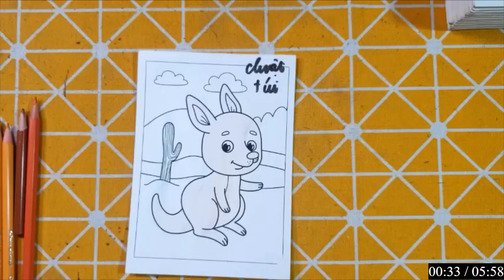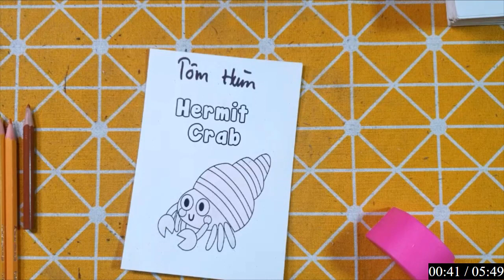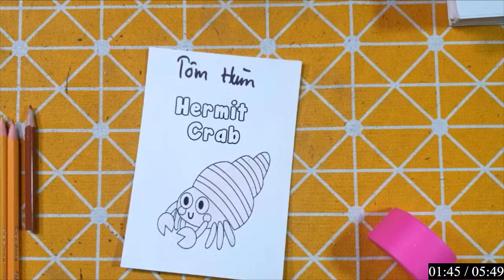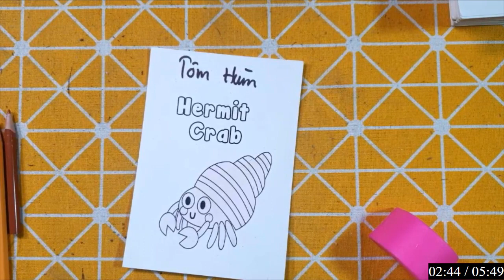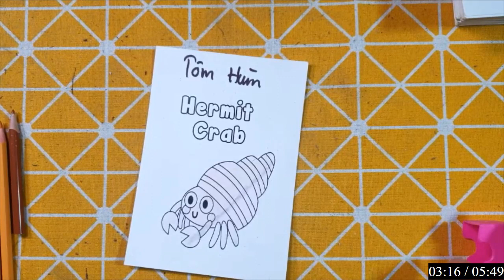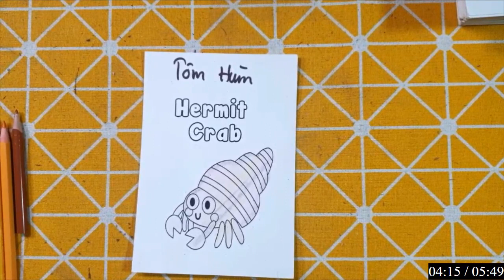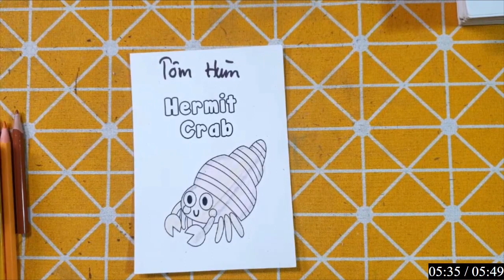Hữu Kiên DIY | Hôm nay mình sẽ hướng dẫn các bạn cắt dán: CHUỘT TÚI